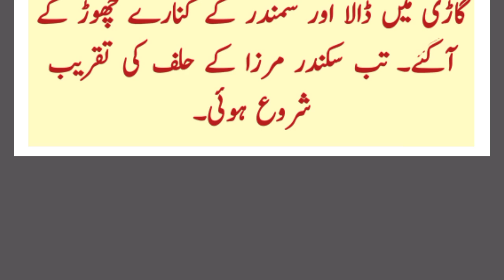The Pakistani Prime Minister who was caned in the Governor general's House